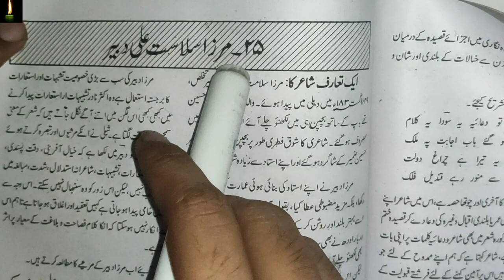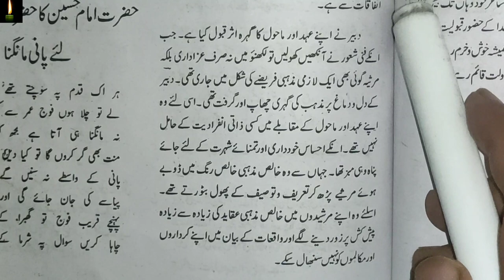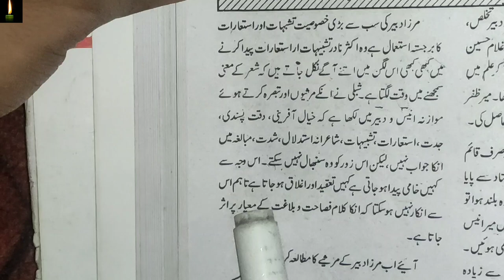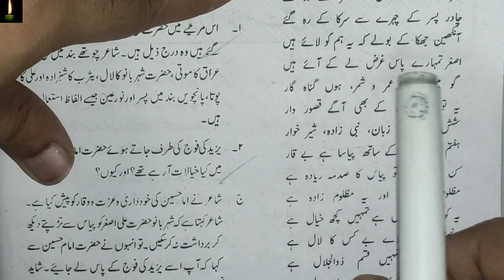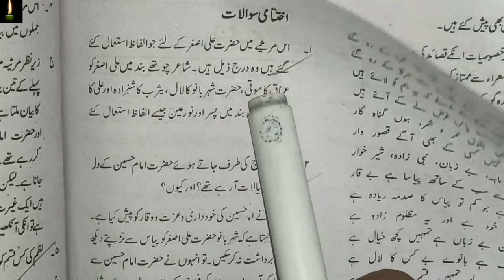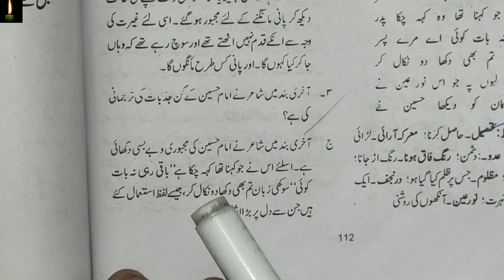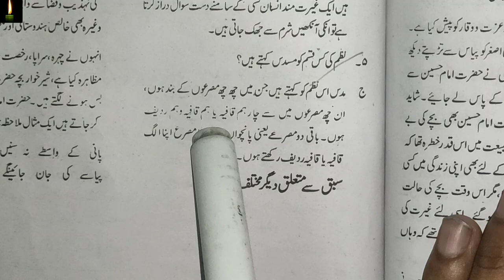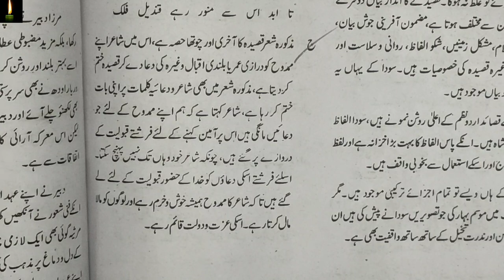NIOS 12TH URDU LESSON 25_HAZRAT IMAM HUSSAIN KA HAZARAT ALI KE LIYA PANI ||mirza salaamat ali dabeer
pdf